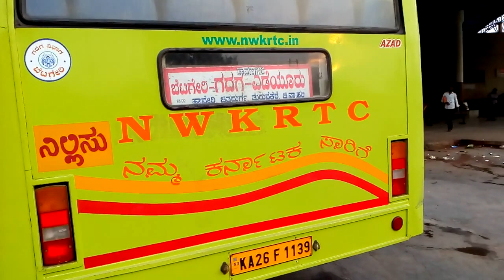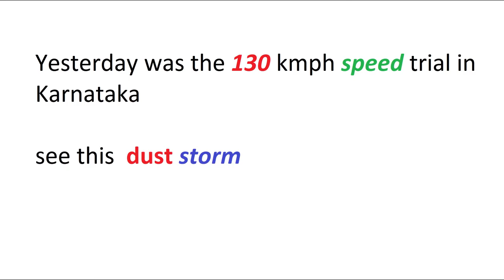This is the Only Night Halt Bus at Yediyuru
This is the Only bus that has Night Halt at Yediyuru

Yesterday was the 130 kmph speed trial in Karnataka

Route of the bus is -

Gadag
Haveri
Davanagere
Chitradurga
Hiriyur
Huliyar
Turuvekere
Yadiyur
Yediyuru
Yediyur

ಎಡೆಯೂರು

Gadag Bus Stand